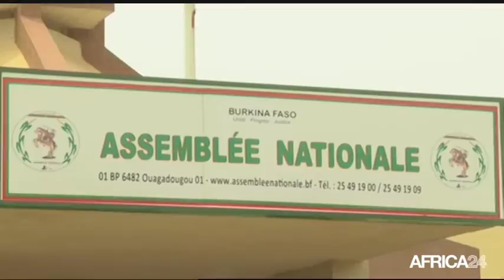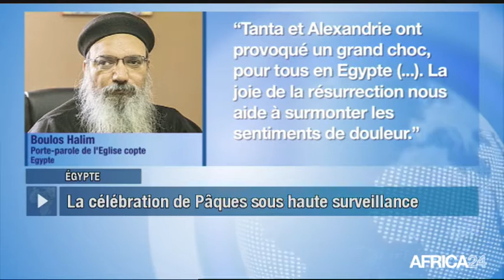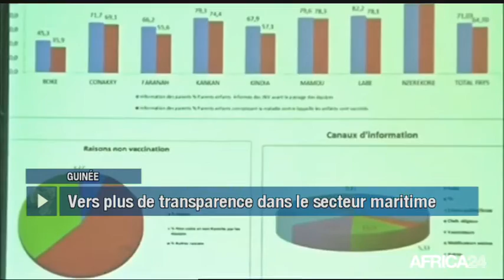Le Journal du dimanche 16 avril - 15h GMT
Égypte, RENFORCEMENT DES MESURES DE SÉCURITE. Guinée, RENFORCEMENT DE LA SURVEILLANCE MARITIME. Niger, Vers un dénouement dans la crise scolaire. Rwanda, Portrait du jeune artiste Courage MUTUZO.